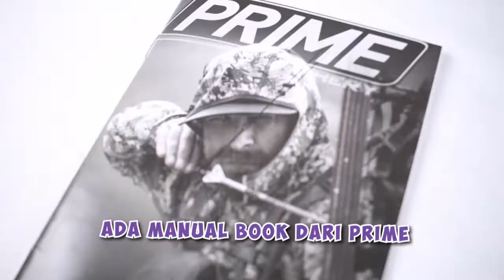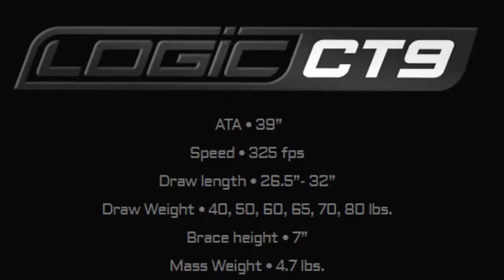REVIEW PRIME LOGIC CT9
Hallo Vieneth Lovers !
Kali ini kita review Prime Logic CT9 yaa, Mau tau kelebihannya apa aja.. dan di dalam boxnya ada apa aja? recommended ga ya? Yuk tonton sampai akhir 😉

FIND US ON :
IG @vienetharcheryofficial @vienetharcheryjakarta @vienetharcherybdg @vienetharcherybsd @vienetharcherysolo